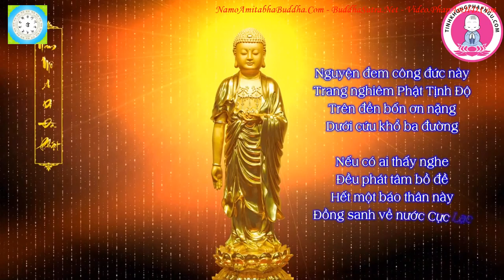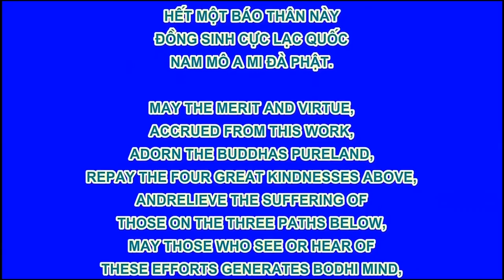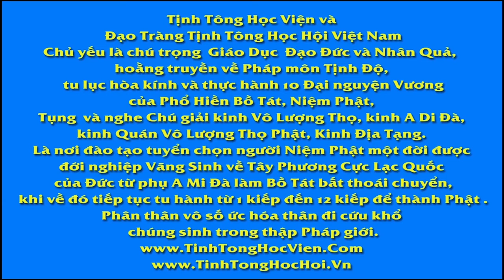Con Trẻ Cần Có Người Thầy Tốt phần 2 Đạo Thầy Trò tập 1 Thầy Trần Đại Huệ R